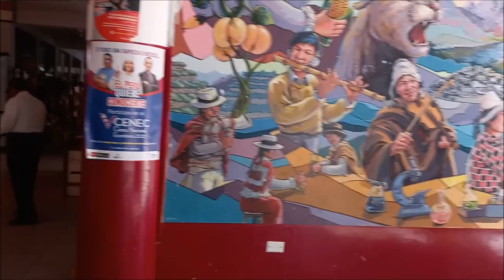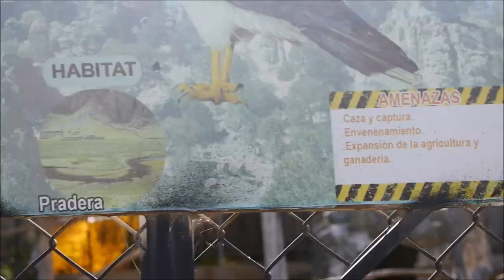ABANCAY 🇵🇪 EL VALLE DE LA ETERNA PRIMAVERA |🏃 EXPLORANDO LA CAPITAL DEL DEPARTAMENTO DE APURÍMAC ❤️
un recorrido por una de las ciudades más hermosas de la Sierra peruana: Abancay, valle de la eterna primavera. Abancay es la ciudad capital del departamento de Apurímac en el sur peruano y es uno de los valles más fértiles y cálidos de la Cordillera de los Andes. Este es un recorrido por la ciudad acompáñame.